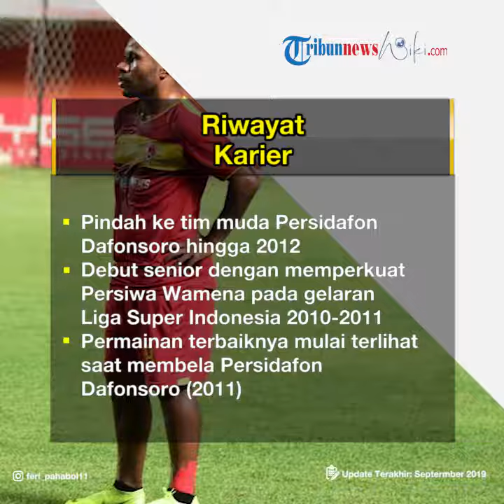Profil Ferinando Pahabol - Pemain Sepak Bola Profesional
TRIBUN-VIDEO.COM - Yohanes Ferinando Pahabol atau Ferinando Pahabol adalah seorang pesepak bola profesional asal Indonesia.

Saat ini, Ferinando Pahabol bermain untuk klub asal Indonesia, Kalteng Putra.

Ferinando Pahabol lahir di Anggruk, Yakuhimo, Papua, Indonesia, 16 Januari 1992.

Orang tua dari Ferinando Pahabol adalah Daniel Pahabol dan Fransina Kabak.

Ferinando Pahabol memiliki adik bernama Yosua Pahabol, yang juga merupakan pesepak bola profesional.

Ferinando Pahabol memiliki istri bernama Pamela Kafiar dan pasangan ini dikaruniai dua anak bernama Dominic Pahabol dan Allzane Pahabol.

Posisi pemain bertinggi 158 cm itu adalah penyerang.

Awal Karier

Pada saat usinya 15 atau tahun 2007, Ferinando Pahabol masuk ke klub lokal bernama PS Soison.

Bakatnya kemudian menuntun Ferinando Pahabol masuk ke tim Persiwa Wamena U-21 pada 2008.

Kemudian, Ferinando Pahabol sempat masuk ke Persipura U-21 setahun setelahnya dan kembali ke Persiwa Wamena U-21 pada 2010.

Di klub berjuluk Badai Pegunungan itu, Ferinando Pahabol menimba ilmu hingga 2011.

Kemudian, ia pindah ke tim muda Persidafon Dafonsoro hingga 2012.